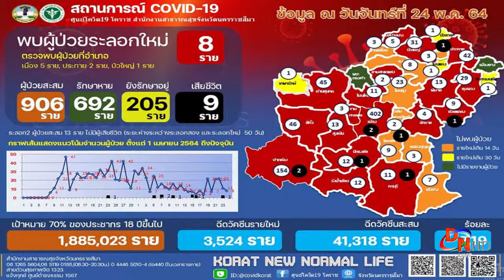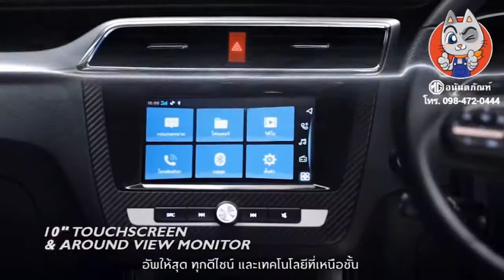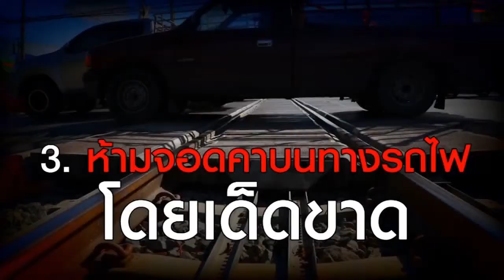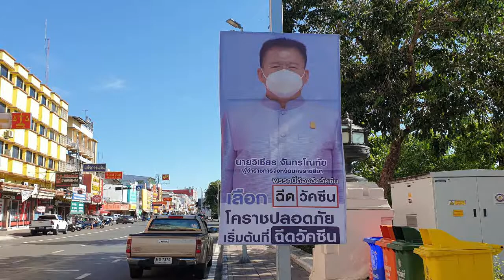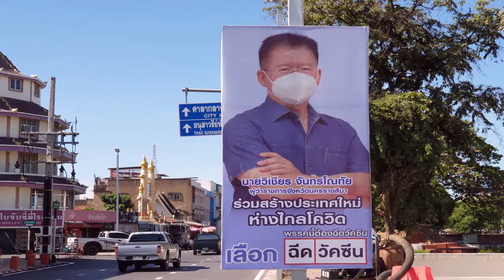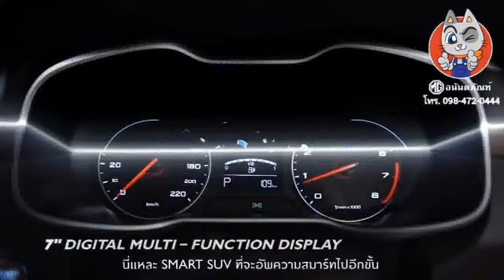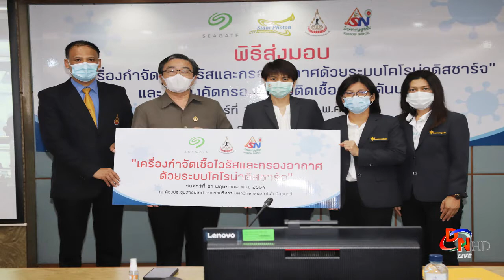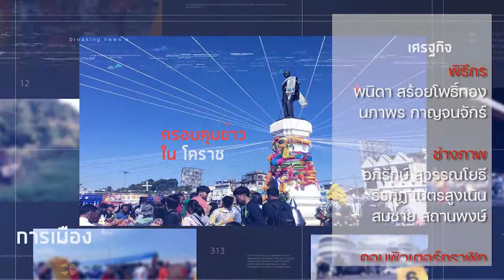LIVE DN NEWS 24-5-64